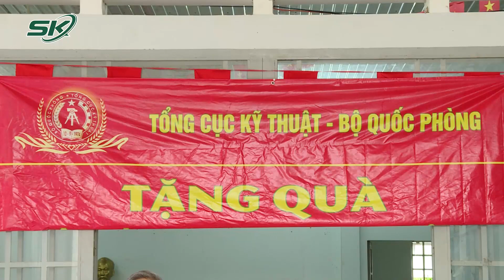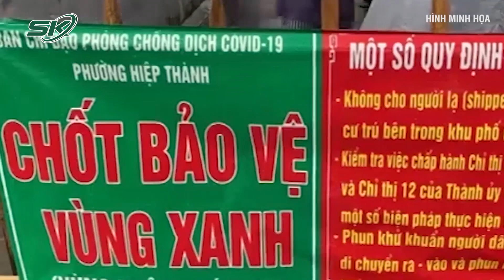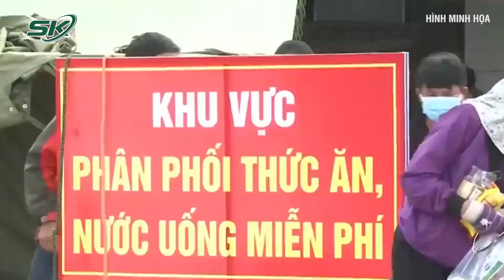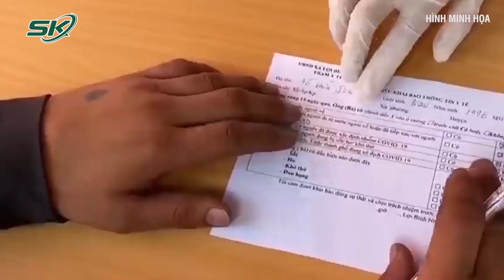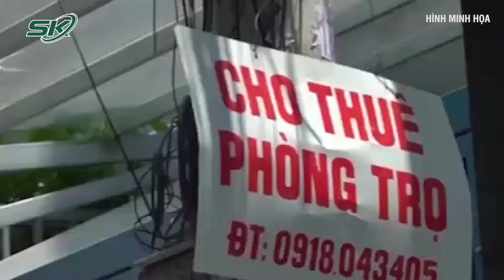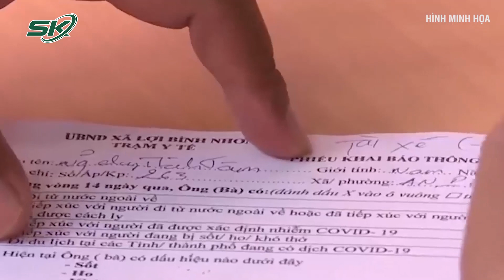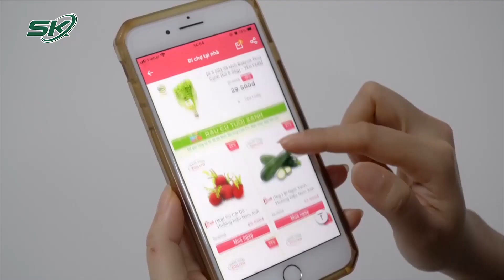Chủ Nhiệm Ủy Ban Xã Hội: “Có Nơi Đã Xuất Hiện Tình Trạng Đói Và Thiếu Đói Do Giãn Cách” – SKĐS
SKĐS | Thời gian qua sau phát ngôn 'chưa ai khốn khổ' của ông Lê Minh Tấn, giám đốc Sở LĐ-TB-XH TP.HCM thì mới đây, trong Báo cáo thẩm tra của Ủy ban Xã hội nêu rõ việc do ảnh hưởng Covid-19, nhiều lao động mất việc làm và thu nhập, có lúc, có nơi đã xuất hiện tình trạng đói và thiếu đói trong số đối tượng “mắc kẹt” tại các địa phương giãn cách xã hội. Vậy những thông tin được nêu trong báo cáo còn câu chuyện nào đang được dư luận xã hội đặc biệt quan tâm. Hãy cùng chúng tôi tìm hiểu.